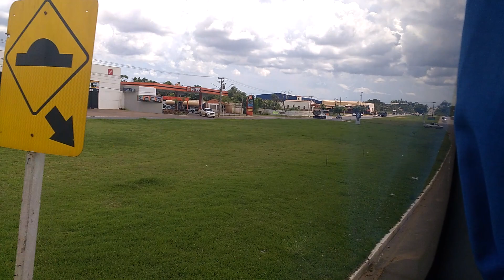um pouco de Cuiabá e Varzea Grande-MT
voltando pra Rondônia